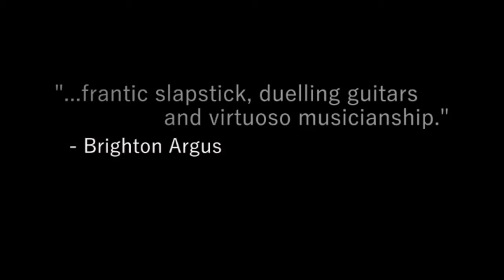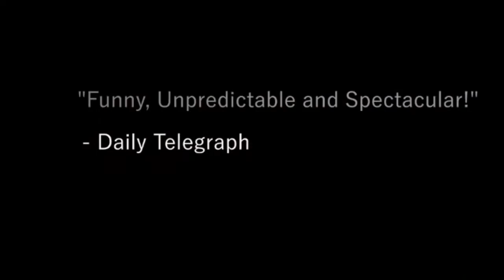belenzon ole promo FINAL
OLE! The Gipsy Kings Meet The Marx Brothers